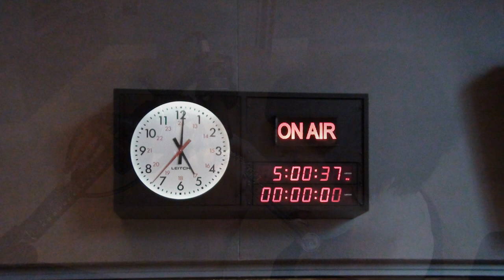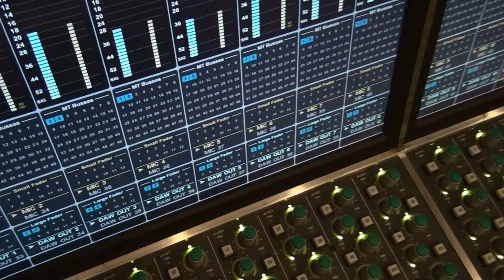Ilona Kudina Quintet Recording Session Photos "And So What"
Ilona Kudina Session Photos. Music; "And So What". WGBH Boston June 9, 2010.  Ilona Kudina, Billy Hart, Greg Hopkins, Vardan Ovsepian, Akili Jamal Haynes.